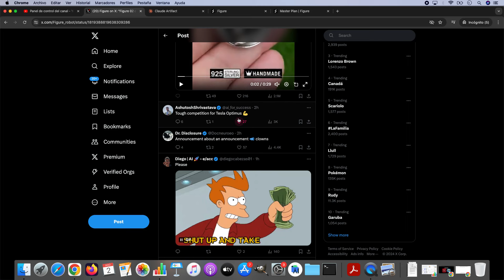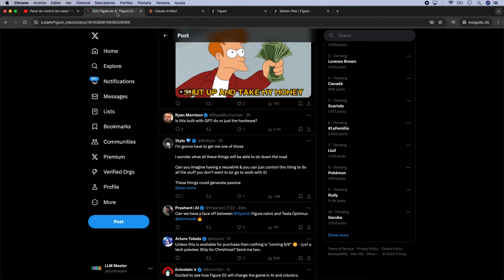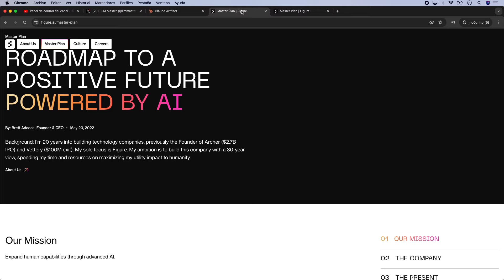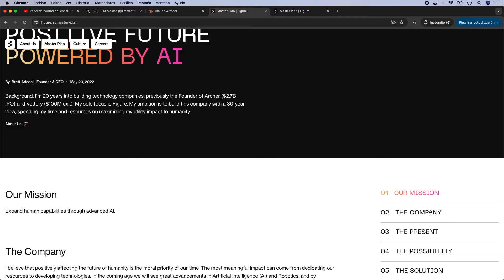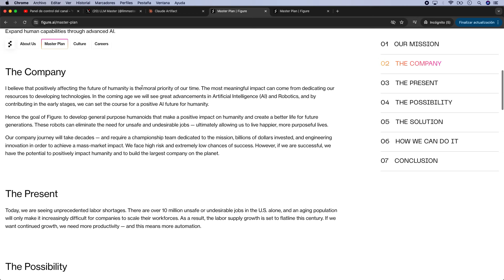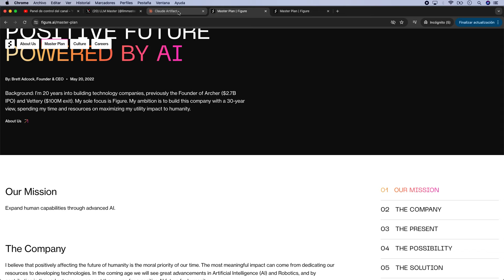Figure 02 en Español. El amanecer de una nueva era en la robótica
🎓 Aprende IA Gen Conmigo:
✅ Unete y aprende RAG, con modelos locales y los de OpenAI y también generar un front para tu RAG.

Descubre cómo Figure está revolucionando el futuro con Figure 02, nuestro robot humanoide de última generación. Frente a la creciente escasez de mano de obra y la necesidad de automatización, presentamos una solución innovadora. Figure 02 está diseñado para asumir tareas peligrosas y repetitivas, liberando a los humanos para trabajos más creativos y significativos. Únete a nosotros en la construcción de un futuro donde la tecnología y la humanidad coexistan armoniosamente. ¿Estás listo para el cambio?